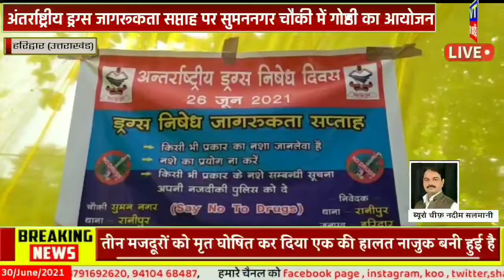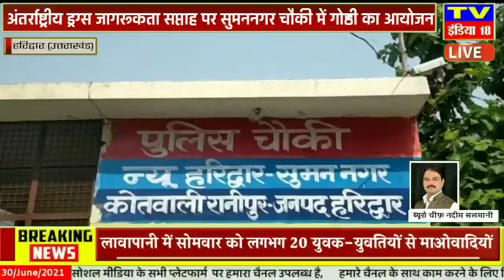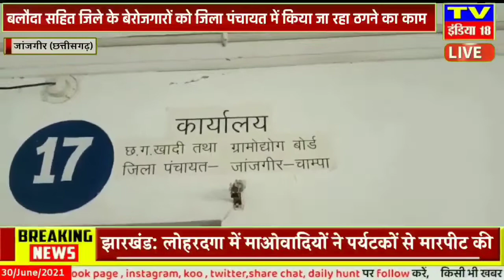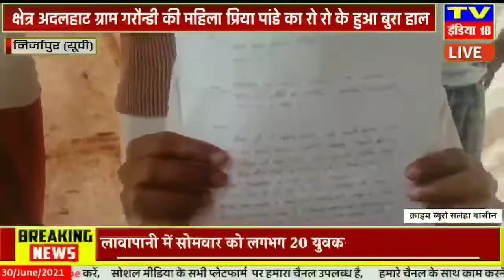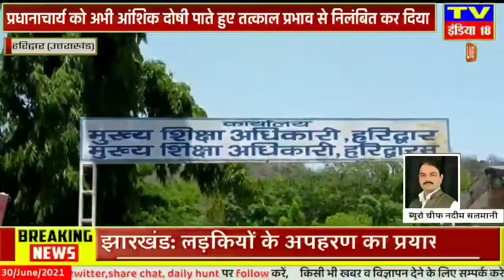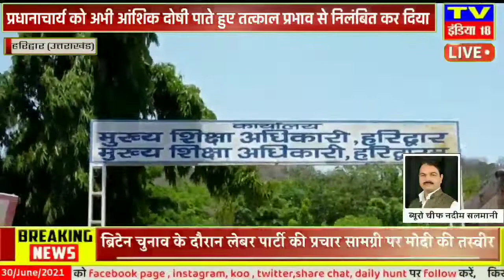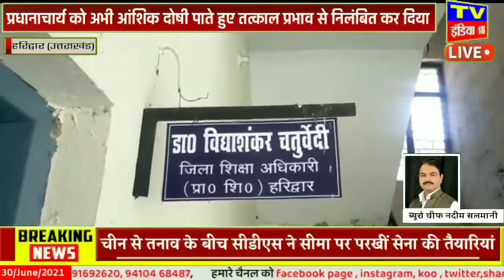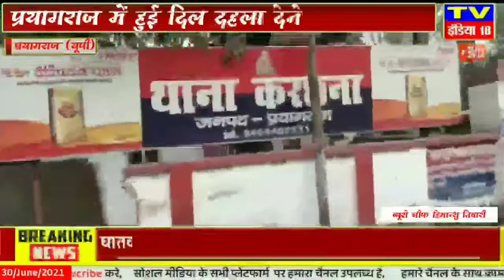Live देखे उत्तर प्रदेश व छत्तीसगढ़ की मुख्य खबरें